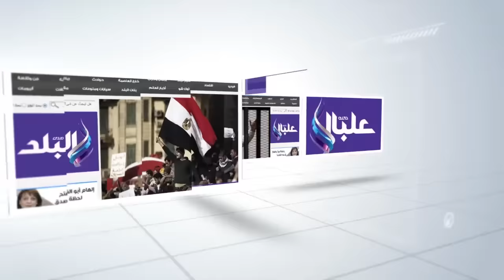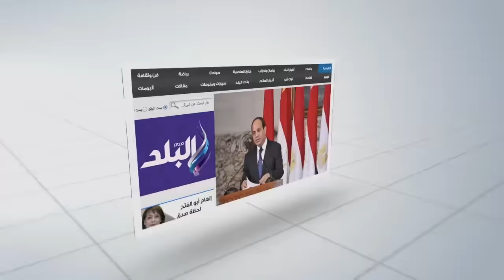صدى البلد | ماسح أحذية: "بتصعب عليا بنتي.. ونفسي تلاقي فرصة عشان تتعلم"